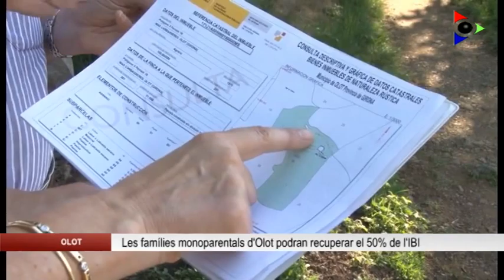Les famílies monoparentals d’Olot podran optar a recuperar la meitat de l’IBI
La Junta de Govern de l’Ajuntament d’Olot ha aprovat una ajuda per a famílies monoparentals per retornar l’IBI. Aquesta ajuda correspondrà al 50% de l’import d’aquesta taxa, que s’atorgarà a totes aquelles famílies monoparentals que compleixin les condicions necessàries.